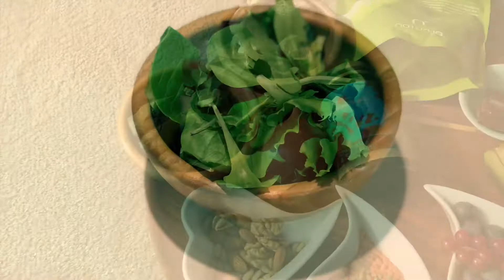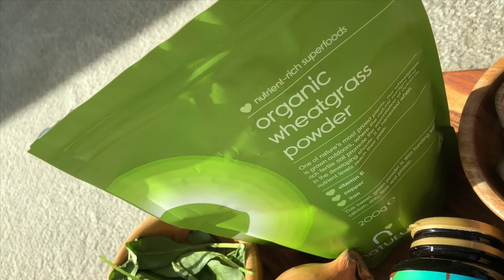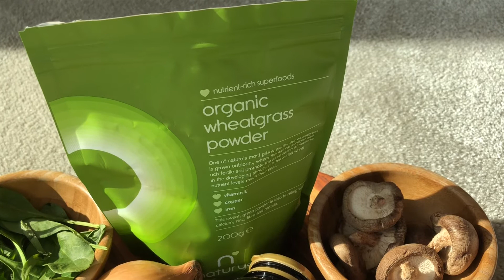10 FOODS THAT YOU SHOULD ALWAYS HAVE IN YOUR KITCHEN AND WHY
Iveta is talking about the 10 healthy superfoods that you should always have in your kitchen and consume on a daily basis.

You access all content, all the time, anywhere. No monthly membership fees and restrictions.